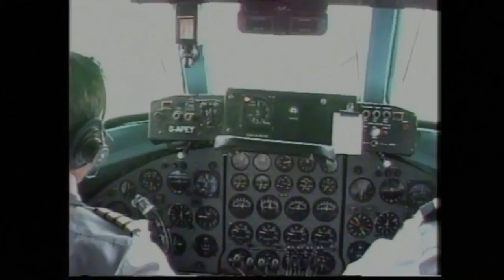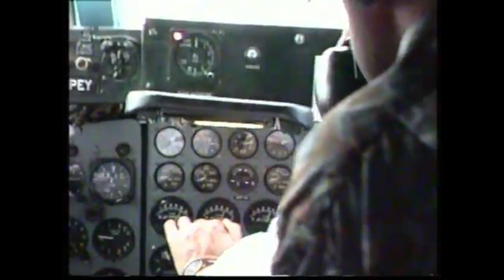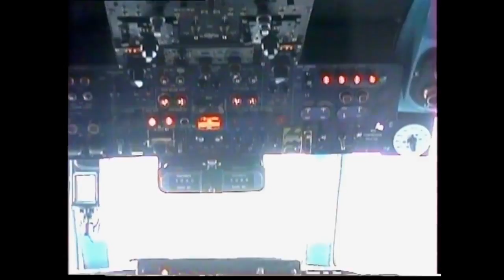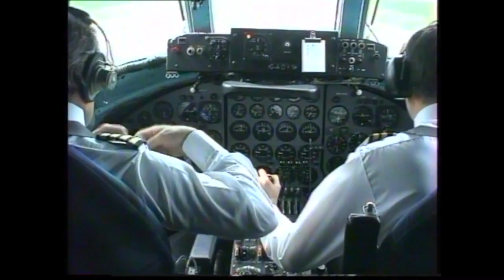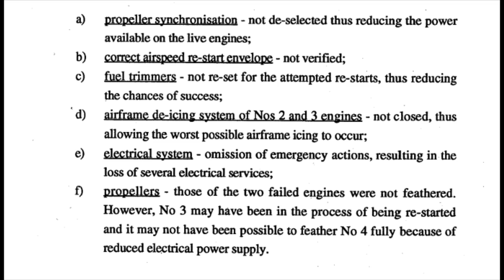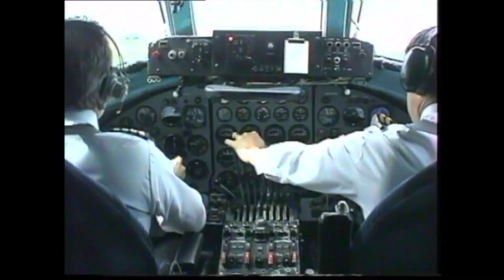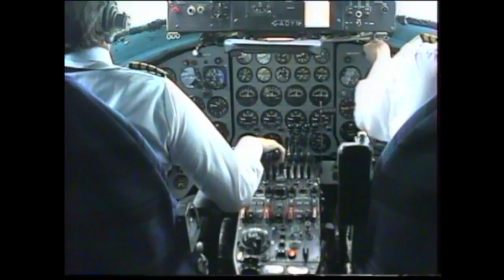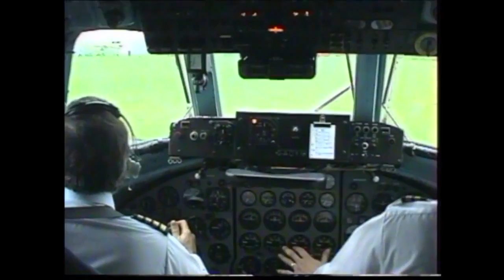Flaming Out On An Icy Night | The Crash Of British World Airways 4272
Viscount Image: Ken Fielding
Concorde Image:Eduard Marmet

This is the story of British world Airways flight 4272. On the 25th of february 1994 a British world Airways Vickers viscount was on its way from Edinbrugh turnhouse airport to the coventry baginton airport. The Vickers viscount was a special airplane. It entered service in 1953 and it was the world's first turboprop airplane. The turboprop was way better than the piston engines of the time. The turboprop was more powerful, it flew quieter and it was cheaper to operate. Britain was at the top of their airplane building game during the mid 20th century. I mean they innovated like crazy with the brabazon, the viscount, the comet and the trident. If you want to see a video about the british aviation industry of the 20th century do let me know!

Flight 4272 was usually dispatched at 7:30 pm but on the 25th they expected the weather to get a bit worse, so thet decided to move the departure up by about 50 minutes.

The weather for the day predicted a fair bit of drizzle and clouds between 600 and 16000 feet. They knew that the clouds would have perfect conditions that were just right for icing. With the plane fueled up with 1080 imperial gallons or 4900 litres of fuel the plane was ready to go!
The plane took off at 6:43 pm with the captain at the controls. As the weather was less than ideal the crew had turned on anti ice for all the 4 engines and for the key areas of the airframe. As the plane climbed through the clouds to its cruising altitude of 19000 feet, the crew got an overheat warning. The Deicing duct on the right wing was overheating. It was well above the recommended 165 degrees celsius or 329 degrees fahrenheit. The power unit de-icing system on engine number two was drawing about 16 amperes of electrical power instead of the normal 20.
It was 7:13 pm the crew was concerned about icing, the pilots double checked the de-icing system and it was working just as intended. Seven minutes later the first officer observed ice on engine number 4 but he wasnt too concerned as the ice seemed to be shedding.

At 7:32 pm as the plane approached 15000 feet in altitude engine number 2 failed and the props auto feathered. You see for the blades on a turboprop to generate thrust, it must be at a right angle to the oncoming air, this way the blades can really bite into the air. However if the engine were to fail, the blades in this right angle configuration would generate a lot of drag so these engines are designed to auto feather that is to turn the blades in such a way that they’re parallel to the oncoming air, this means that the failed engine is not generating too much drag.
After having completed the shutdown drills for engine number 2, engine number 3 started to run down. The captain realizing the severity of the issue said “get an immediate descent, Declare an emergency”  The first officer transmitted “Manchester manchester this is british world 4272 Weve just had a double engine failure due ice request immediate descent please and radar vectors”

At this point the plane was 16 nm from manchester airport. At 14000 feet.Manchester control allowed the plane to descend 5000 feet. Soon afterward manchester handed the plane off to birmingham. At 7:38 pm as the plane descended through 8400 feet engine number 4 failed as well.